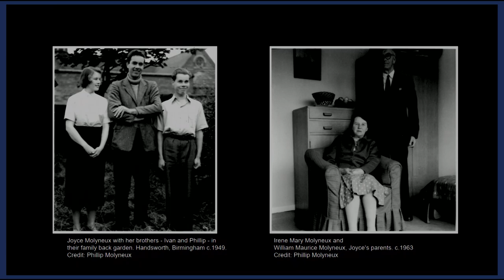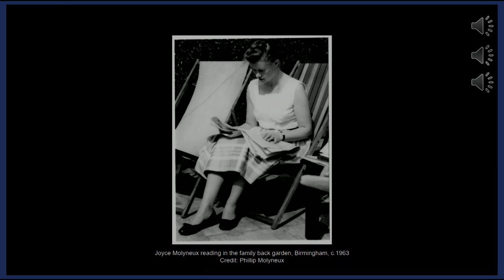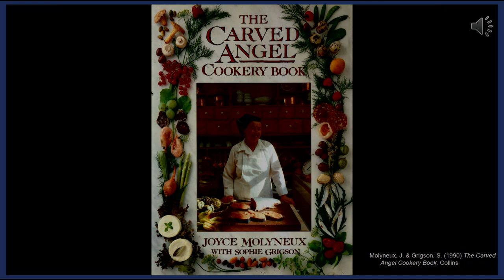Cooking for Joy: Celebrating Joyce Molyneux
This event took place on 28 May 2023. The information below is correct as of the publication date.

The late chef and restaurateur Joyce Molyneux knew she wanted to be a chef from the age of 16. At a time when a career with food for women typically meant housekeeping, school meals or canteens, Joyce entered the world of the restaurant kitchen and ended up being one of the country’s most loved and critically acclaimed chefs. The restaurant where she made her name, The Carved Angel in Dartmouth, became synonymous with locally sourced food, creatively cooked and generously served. Unassuming, modest and generous, she influenced UK food culture and paved the way for women chefs.

Drawing from British Library recordings with Joyce the event celebrates her life and reflects on the changing space of the restaurant kitchen with three of the UK’s best loved and most respected women chefs, Ravinder Bhogal, Sally Clarke and Angela Hartnett in conversation with Food Season founder Polly Russell.

This event took place as part of the British Library Food Season 2023.

Ravinder Bhogal is a journalist, chef and restaurateur who was born in Kenya to Indian parents., Ravinder Her food is inspired by her mixed heritage and the UK’s diverse immigrant culture. Her debut restaurant, Jikoni, was ranked 56th in the UK by the National Restaurant Awards within seven months of opening and achieved a coveted place in the Michelin Guide in the same year. Ravinder has written three books; Comfort & Joy: Irresistible Pleasures from a Vegetarian Kitchen (Bloomsbury) published in May 2023 and the award-winning Jikoni: Proudly Inauthentic Recipes from an Immigrant Kitchen (Bloomsbury, 2020) and Cook in Boots (HarperCollins, 2009). She is a columnist at the FT Weekend and Guardian Feast and a contributing editor at Harper’s Bazaar.

Sally Clarke grew up in Surrey and studied at Croydon College, followed by Le Cordon Bleu. She worked in Paris, London and California before opening Clarke’s Restaurant in 1984. She went on to open two shops, a wholesale bakery and a production kitchen. She has published three books: Sally Clarke’s Book: Recipes from a Restaurant, Shop and Bakery, 30 Ingredients, and First Put on Your Apron. In 2009 she was awarded an MBE in the Queen’s birthday honours list for services to the hospitality industry.

Angela Hartnett, OBE, is one of the UK’s most loved chefs and restaurateurs, known for her sophisticated yet simple cooking instilled in her by her Italian grandmother and mother. After starting out in the kitchens at Aubergine, Zafferano, L’Oranger and Petrus, she became head chef at Petrus within seven short months, helping the restaurant to achieve a Michelin star. She went on to launch Amaryllis in Scotland; Verre in Dubai; MENU and The Grill Room at The Connaught, with Gordon Ramsay. In 2007 Angela was awarded an MBE for services to the hospitality industry, and the following year she opened her own restaurant, Murano in Mayfair, where she is Chef Proprietor, and holds a Michelin star and one of the few restaurants to hold 4 AA rosettes. Angela was the judge in BBC1’s Britain’s Best Home Cook in 2020, alongside Claudia Winkleman, Mary Berry and Chris Bavin. In June 2022 she launched the podcast, Dish by Waitrose & Partners, which she co-hosts with celebrity broadcaster Nick Grimshaw. Angela currently has three cookbooks to her name, Cucina (2007) and Angela’s Kitchen (2011) and bestseller, The Weekend Cook, Good Food for Real Life (2022). In January 2022 Angela was awarded an OBE for services to the hospitality industry and to the NHS during the Covid-19 pandemic.

Polly Russell is a food historian, the founder and curator of the Food Season and the Head of the Eccles Centre for American Studies at the British Library. In 2002 while researching for her PhD on British culinary culture she conducted oral histories with people involved in the UK food industry, including an eight hour recording with Joyce Molyneux. Polly was the on-screen historian for BBC2’s Back in Time series and has a regular food history column in the Financial Times Saturday Magazine.